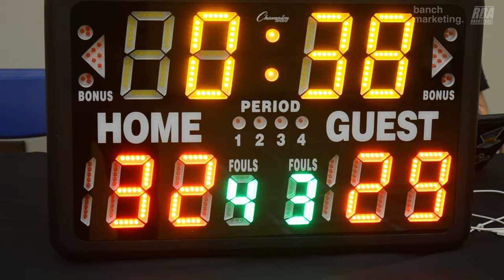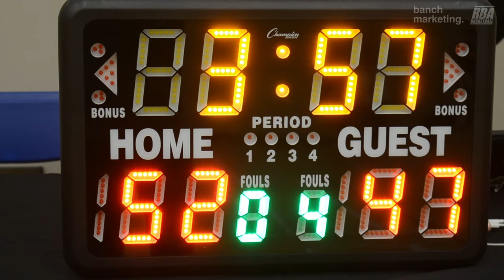2024 Burnaby Winter Rec - Harold & Kumar vs IsoKing - Roundball BC Mens Basketball League